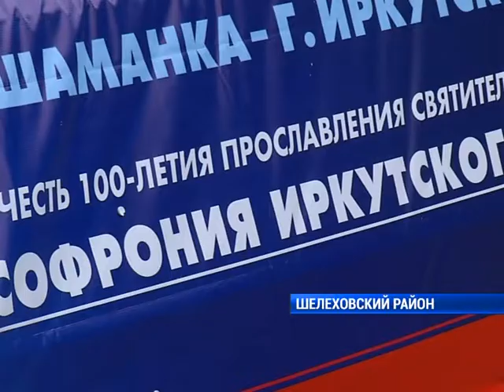Крестный ход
В крестный ход на лодках. Более 50 верующих сплавились по рекам Анагара и Иркут. Так в Приангарье отметили 100 лет со дня прославления Святителя Софрония Иркутского. Достаточно ли было веры для преодоления дистанции, расскажет моя коллега.